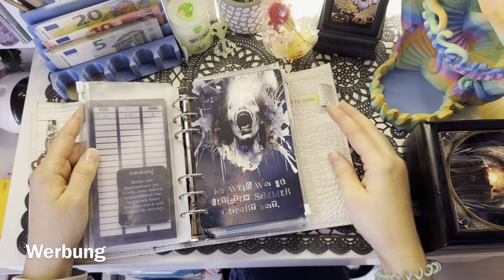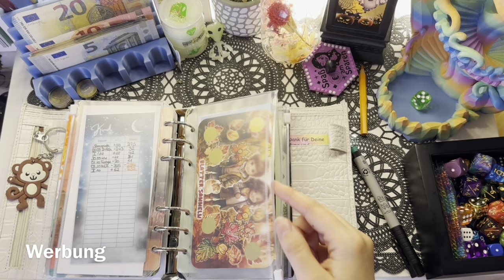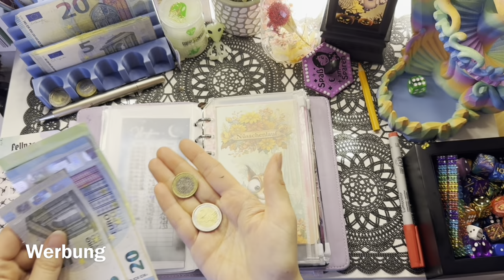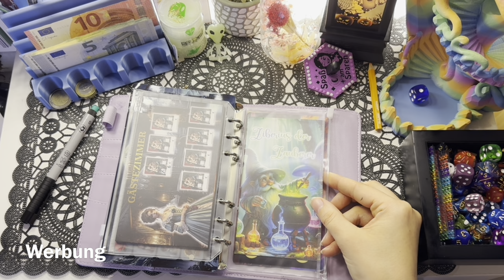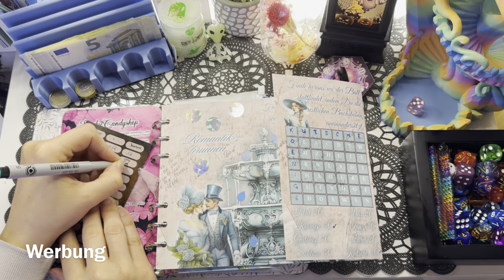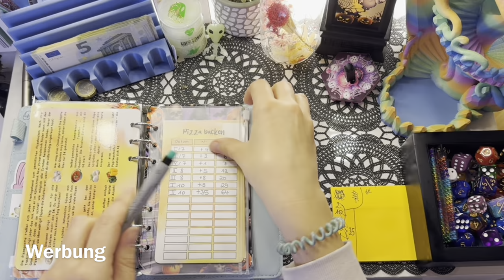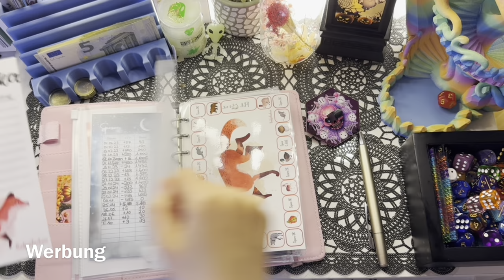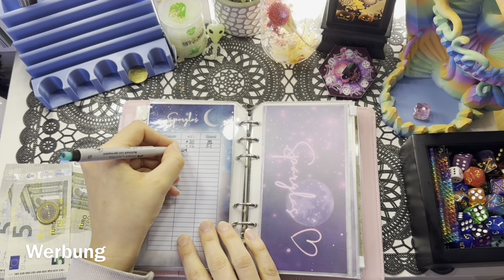🎲 3. Woche Sparspiele spielen im Oktober 🎲